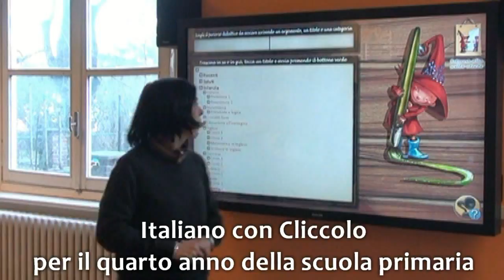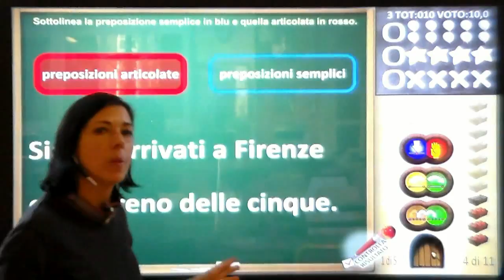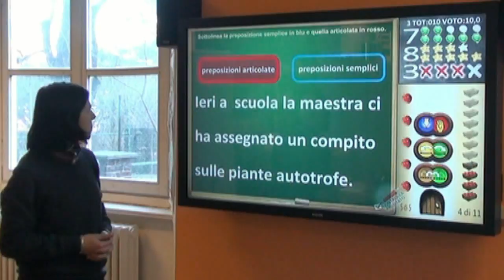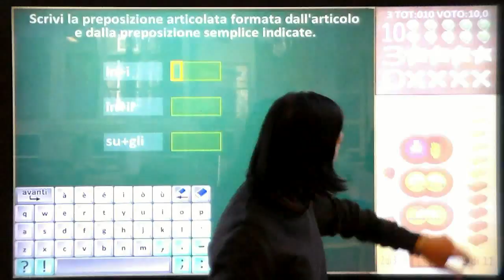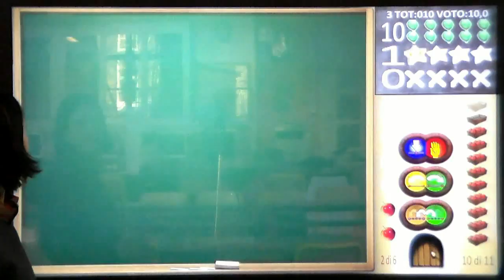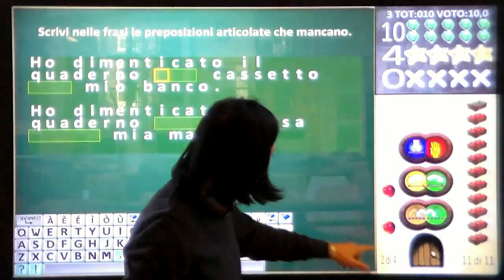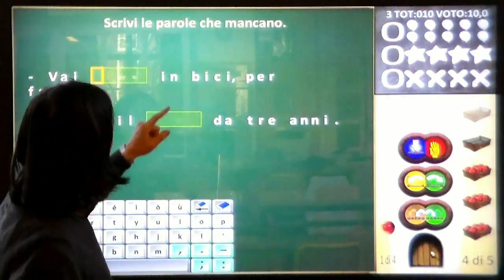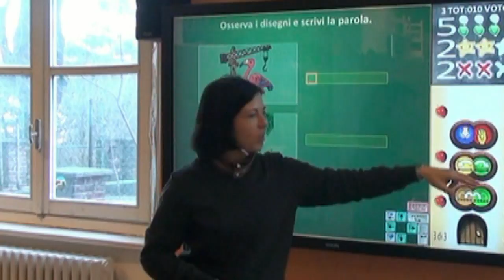Cliccolo Italiano di quarta